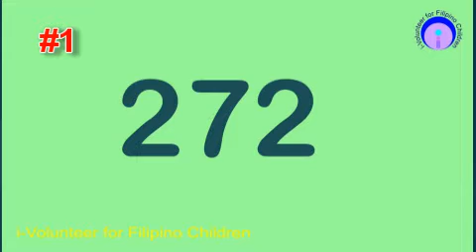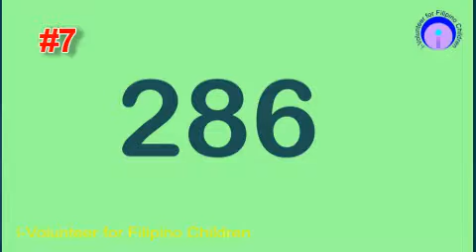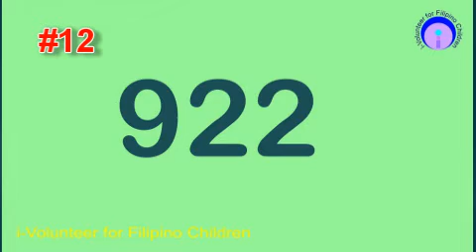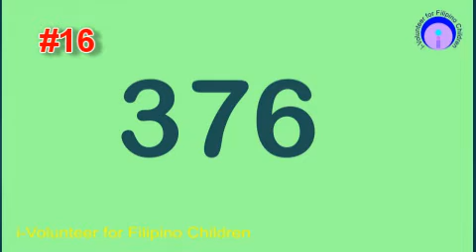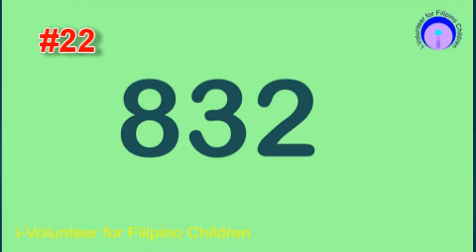imq 2020 002 10 doble doble level 10#multiplying 4 digit whole number in 10 seconds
The video would test the skill of a young learner  to multiply a 4-digit number in 10 seconds in 10 seconds
Our small  group, "i-Volunteer for Filipino Children (IVFC), based in Quezon City, started,  just a personal advocacy, teaching  on the streets of a poor area in Novaliches where almost all of  children  were studying in  the nearby public school. That was SY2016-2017. Urgently, i conducted 2 days  per week every afternoons.   Now,, we are offering FREE online tutorial services  not only to poor children but anyone  who would like to improve their Basic Math  skills. We partner with the parents/tutees to  become  volunteers themselves  when they become masters of the subject matter. We call this public service as IVFC Free Online  Tutorials. We prepare these kids for Math competitions like MTAP MMC Math Challenge.